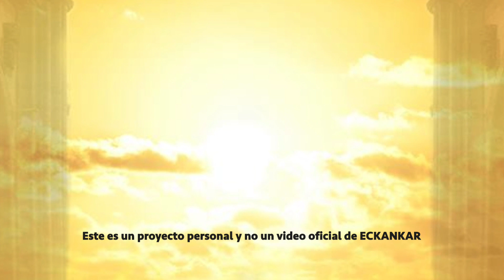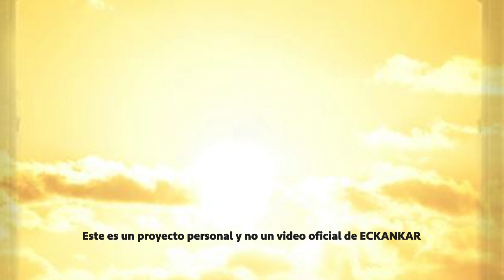Semillas de sabiduria espiritual 5 de julio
Bienvenido a las palabras del Maestro por 5 de Julio
ECKANKAR.ORG.MX
"No hay nada malo con decir: “Dios, haz Tu voluntad”.
Esto está bien, porque Dios va a hacer SU voluntad de cualquier forma."
Harold Klemp, We Come as Eagles [Venimos como águilas], Transcripciones del Mahanta, Libro 9, p. 32